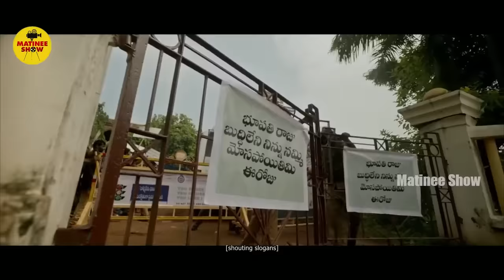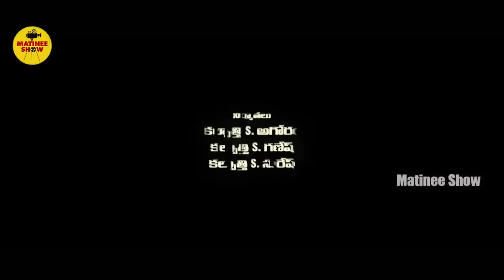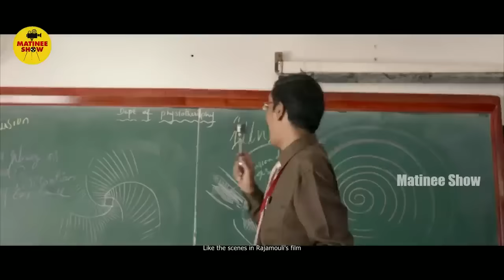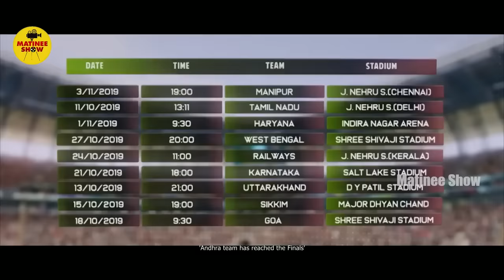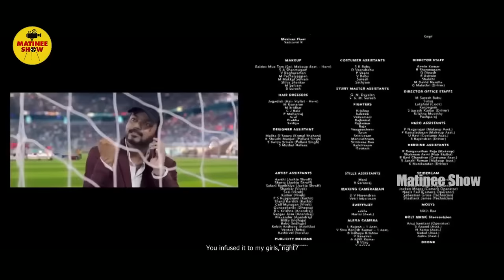Vijay Thalapathy Mass Action gull Movie | Telugu Full movie | Matinee show